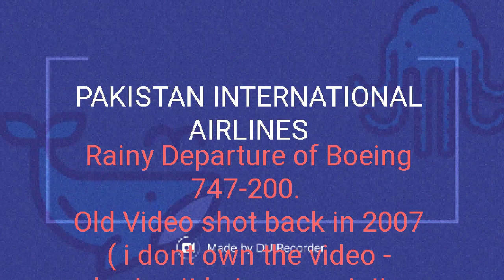PIA Boeing 747-200 Rainy Day departure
Pakistan International Airlines Depart from Manchester in a rainy weather and wet runway.